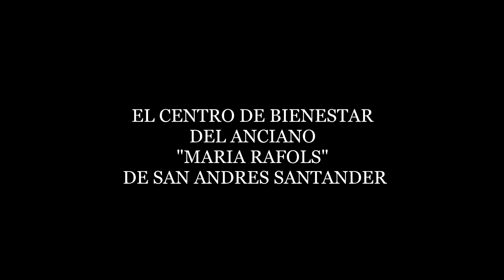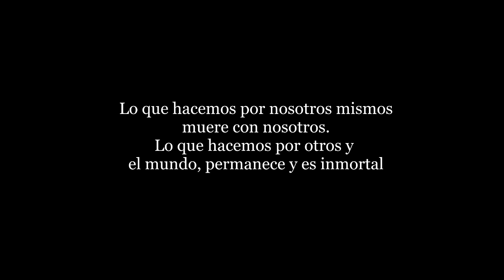Radioton Centro de Bienestar del Anciano "Maria Rafols" 2018